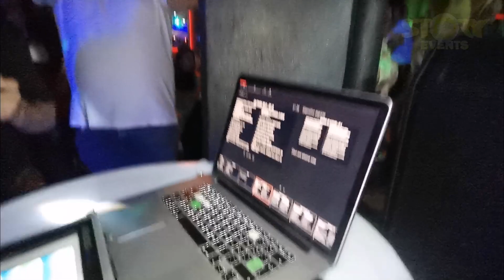JOSÉ MALHOA - 24 Rosas